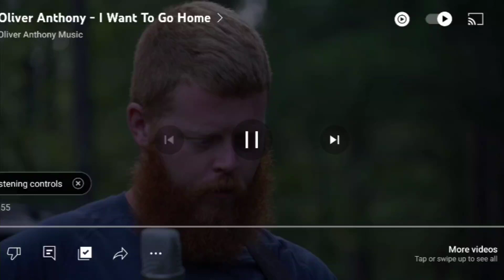Tribute to Oliver Anthony- NEW SONG-I want to go home